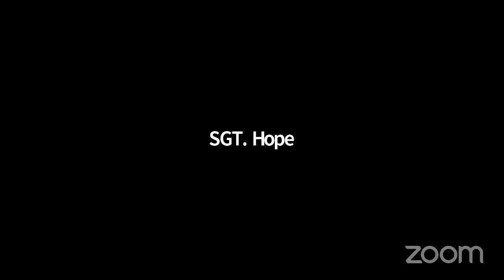Economic Development... NYCC REMOTE ECONDEVELOPMENT 06212021 Wed 23 Jun 2021 14 13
Committee on Economic Development 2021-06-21T00:00:00 11:00 AM REMOTE HEARING (VIRTUAL ROOM 2) null

 KEY: null

 ID: 18708

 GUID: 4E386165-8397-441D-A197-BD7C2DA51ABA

Economic Development... NYCC REMOTE ECONDEVELOPMENT 06212021 Wed 23 Jun 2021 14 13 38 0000